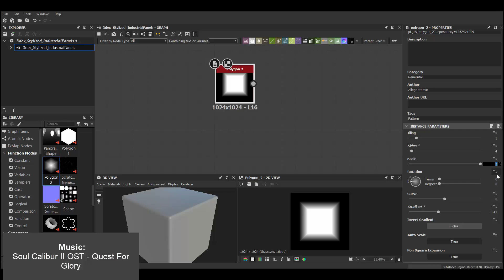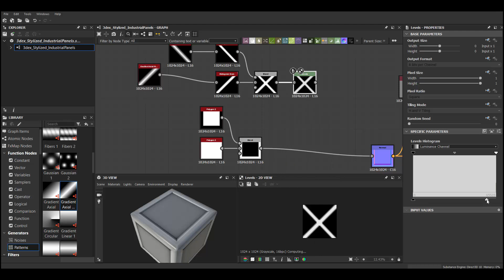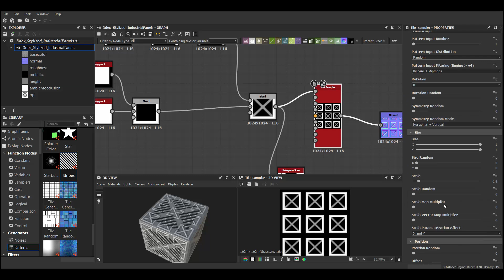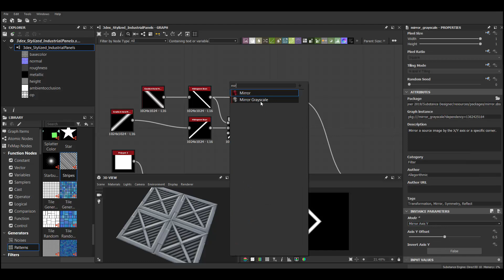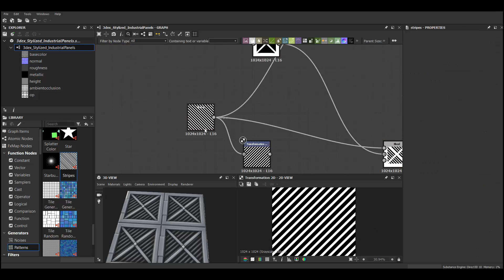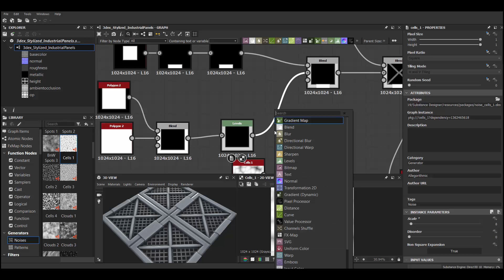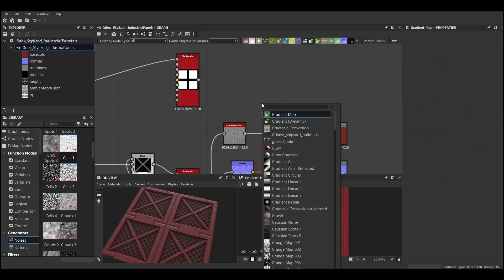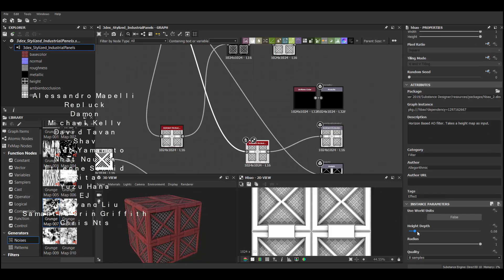Substance Designer - Stylized Industrial Panel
W- move
E- rotate
R- scale
1 - standard mode
2- subdivision mode with cage
3- subdivision mode
4- wireframe
5 - shaded mode
6- texture mode
Awesome Music from:
Soul Calibur II OST - Hubris
Soul Calibur II OST - Hellfire
Soul Calibur II OST - Quest For Glory